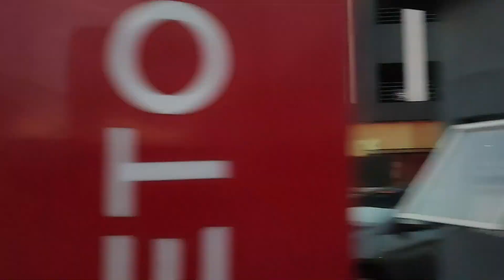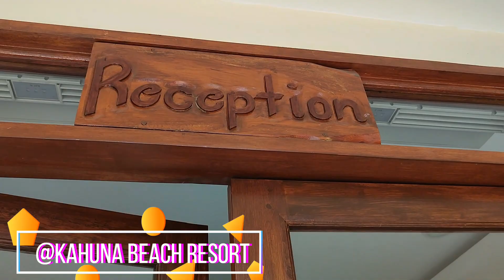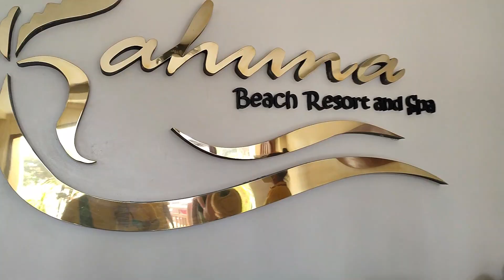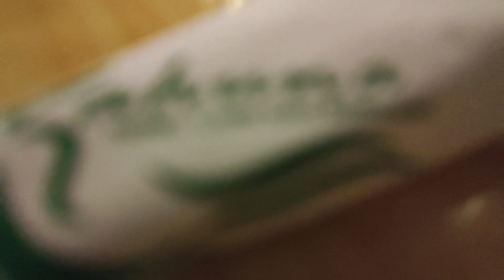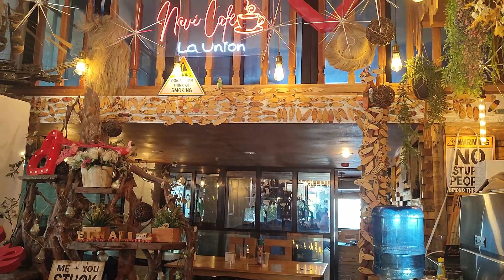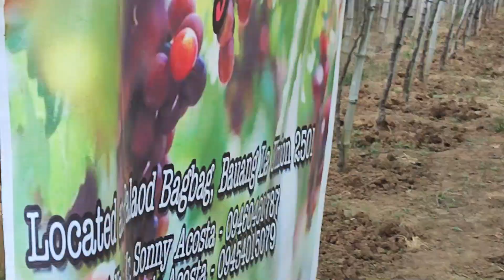I SEA YOU, ELYU!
This is my 1st time riding the waves of ELYU with my NEW family.
So happy to experience this amazing place with amazing people.